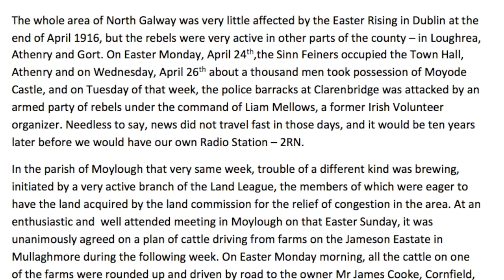Mullaghmore Cattle Drive 1916-Trailer